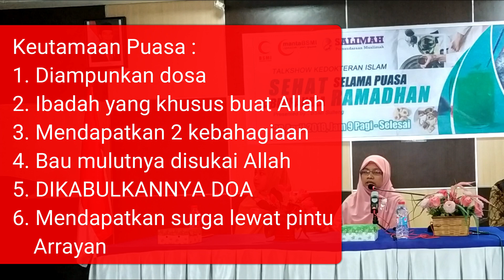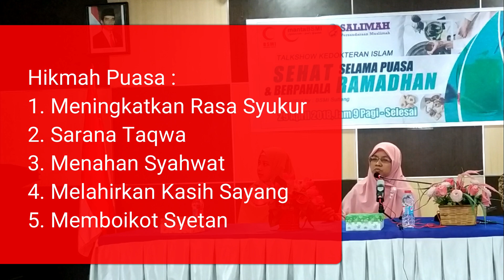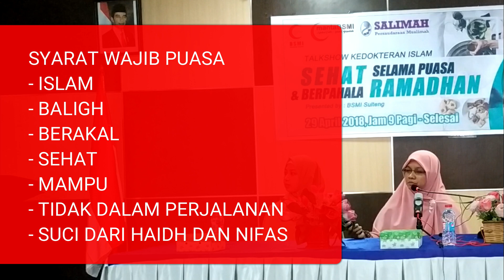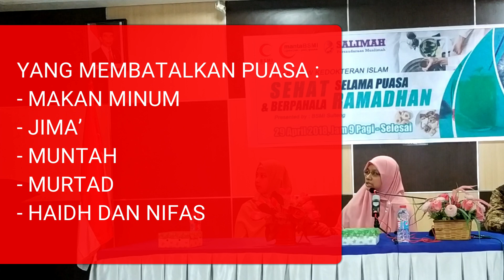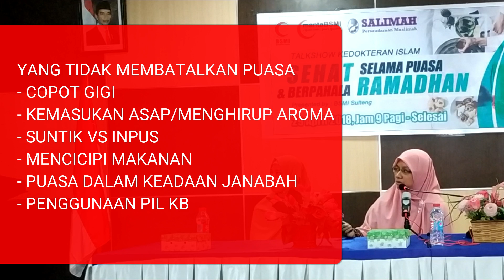Fiqih Puasa / Talkshow Kedokteran Islam 29/4/2018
disampaikan oleh Ustadzah Hikmatur Rahmah, Lc, M.Ed

pada acara Talkshow Kedokteran Islam 29/4/2018